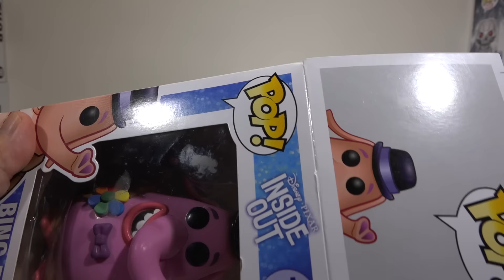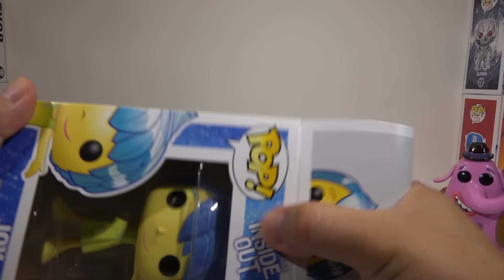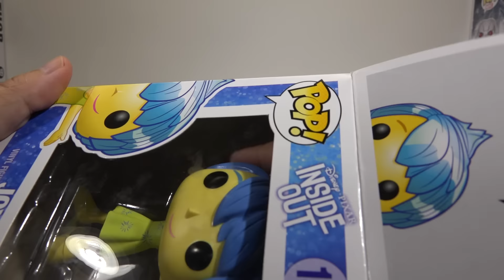Disney/Pixar Inside Out - Funko Pop! Figures [Disgust, Fear, Bing Bong, Sadness, Anger & Joy]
Disney/Pixar Inside Out Pop! Figures [Disgust, Fear, Bing Bong, Sadness, Anger & Joy]

Be sure to hit the "LIKE" button for more toys unboxing!!!